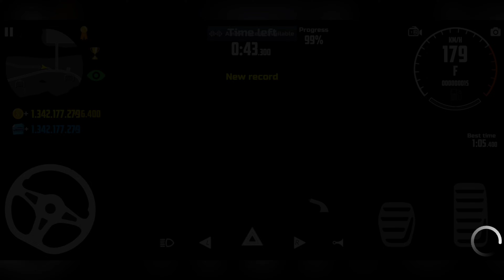Car Simulator 2 New Update - Drive New Car - Android Gameplay